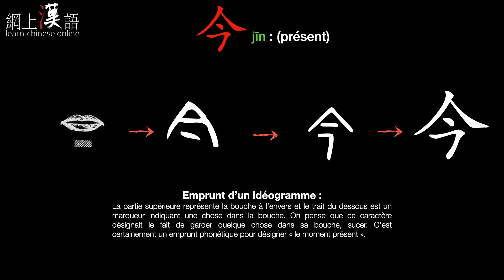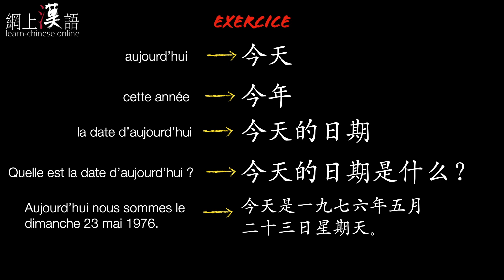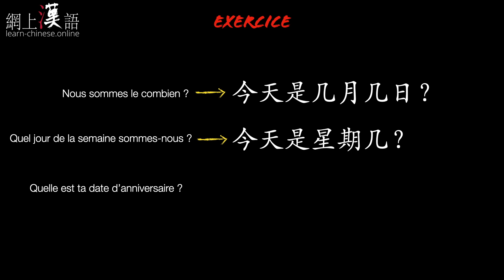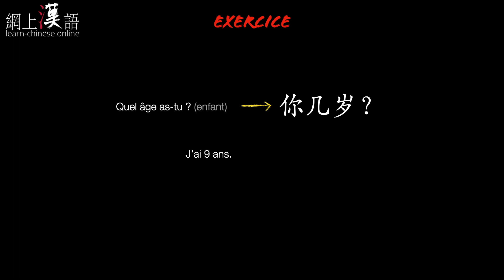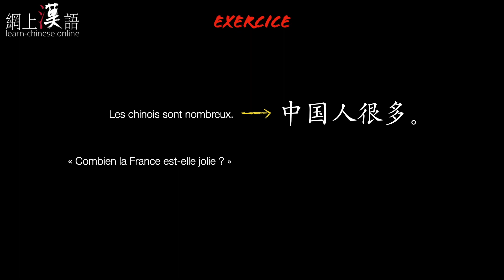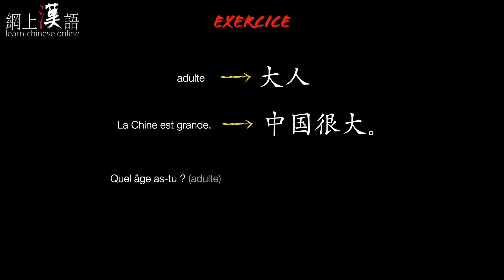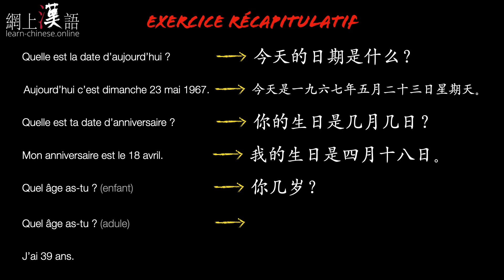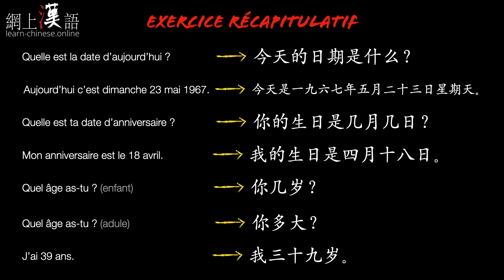Cours de chinois #32 : leçon 5.6 Écriture et étymologie des caractères chinois 今 几 岁 多 大.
Dans cette vidéo, nous abordons l'écriture et l'étymologie des caractères chinois 今 几 岁 多 大.

Le lien de la page de téléchargement des grilles d'écriture de la leçon 5 est sur cette